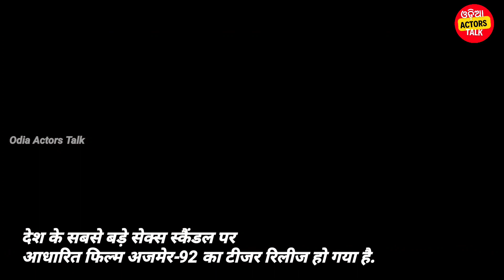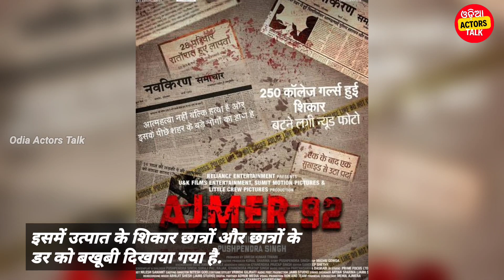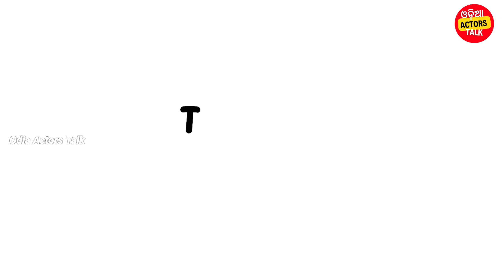Ajmer 92 Trailer।। Ajmer 92 Movie Trailer।। Ajmer 92 Trailer Review।। Ajmer 92 Scandal।।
hello hi friends I am glad to welcome you again  with a new video.friends, today's video will be completely different because today for the first time I will review a Hindi film.Dear audience, when I saw the trailer of the movie, I thought why this kind of movie is not being made in Odisha.  We have many different original stories in our Odisha, so I am sharing this movie trailer with you today. The story of the movie is completely original.The story takes place from 1987 to 1992 in Ajmer, Rajasthan.The title of the movie was Ajmer 92।

my all playlist link hear

Image and video source- Reliance entertainment and Google

All content on this YouTube channel, including but not limited to videos, images, graphics, and text, is the property of Odia actors talk and is protected by applicable copyright laws.

The content on this YouTube channel is for informational and educational purposes only. The views and opinions expressed in the videos are those of the creators and do not necessarily reflect the official policy or position of Odia actors talk. We make no representations or warranties of any kind, express or implied, about the completeness, accuracy, reliability, suitability or availability with respect to the channel or the information, products, services, or related graphics contained on the channel for any purpose. Any reliance you place on such information is therefore strictly at your own risk. In no event will we be liable for any loss or damage including without limitation, indirect or consequential loss or damage, or any loss or damage whatsoever arising from loss of data or profits arising out of, or in connection with, the use of this YouTube channel.